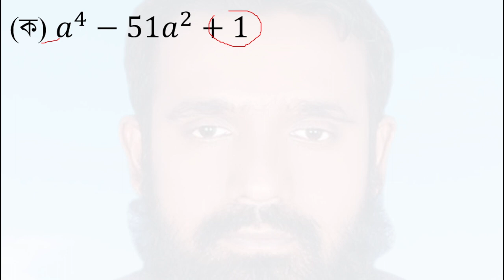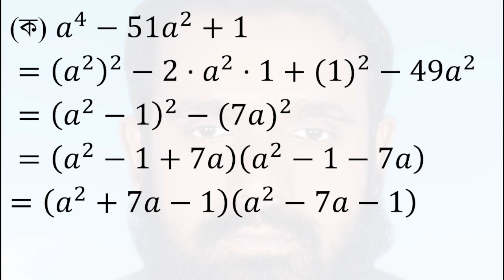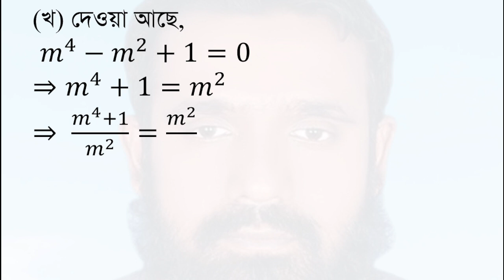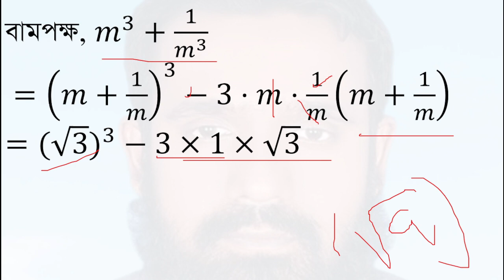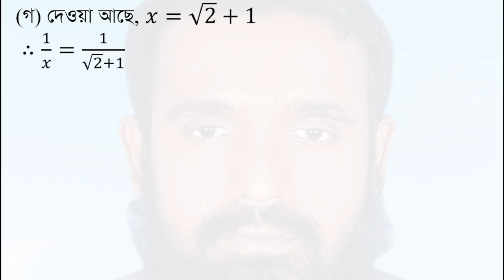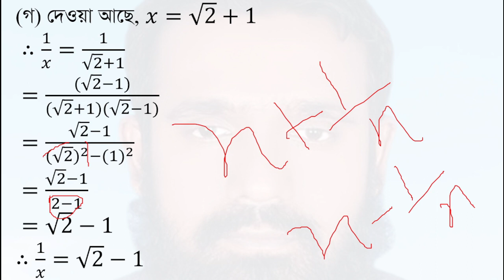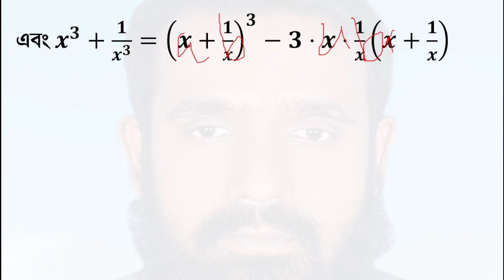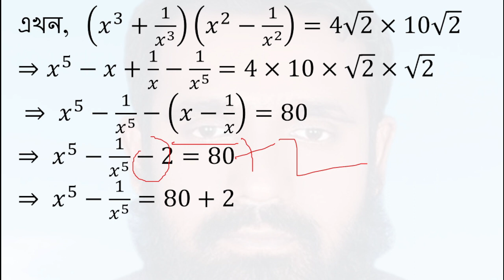SSC Math: Chapter-3 Solving Algebraic Challenges - Mymensingh Board 2022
Description:
Explore the intricacies of algebraic expressions with our detailed video, specifically designed for SSC Math students from the Mymensingh Board 2022. Perfect for 9th and 10th graders, this video provides thorough, step-by-step solutions to complex algebraic equations, enhancing your understanding and readiness for exams.